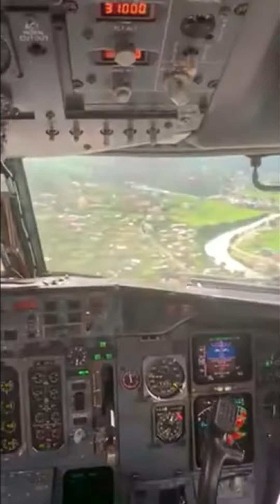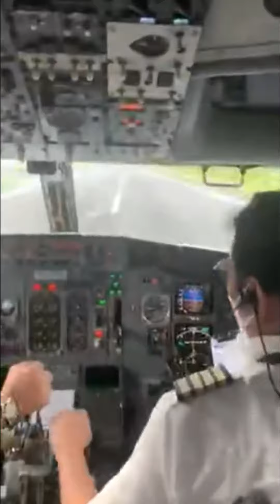Flying / Pilot Training😀😀😀